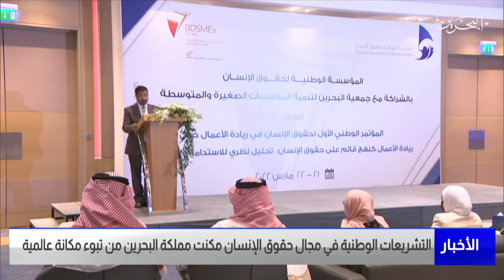تقرير إخباري حول حرص مملكة البحرين على تطوير منظومة حقوق الإنسان ومواكبة التشريعات الوطنية لها